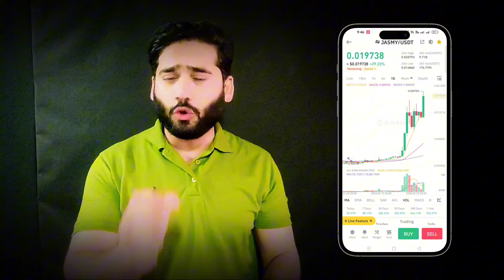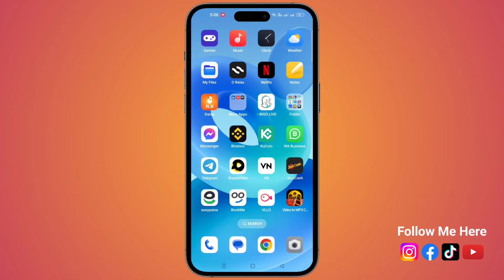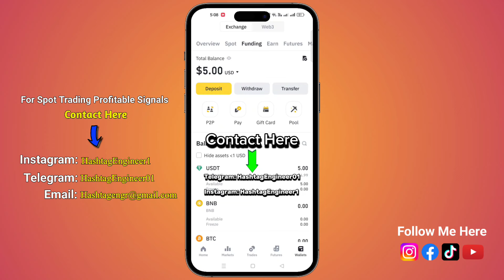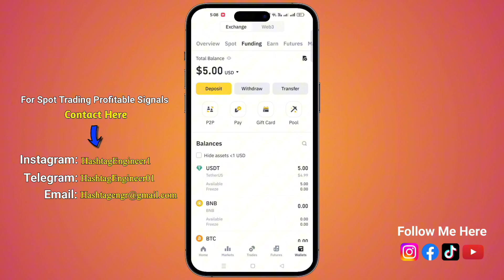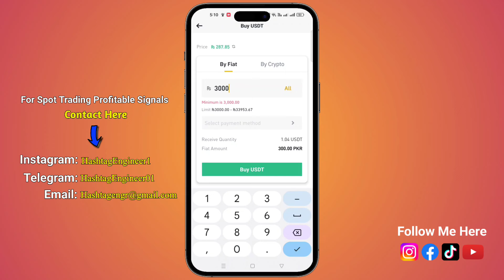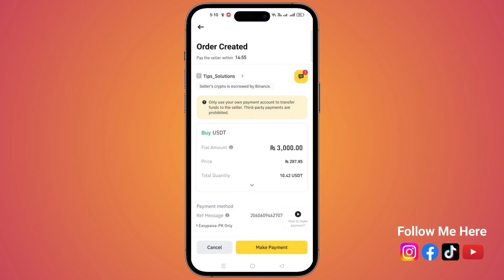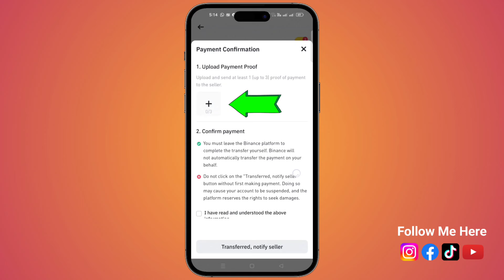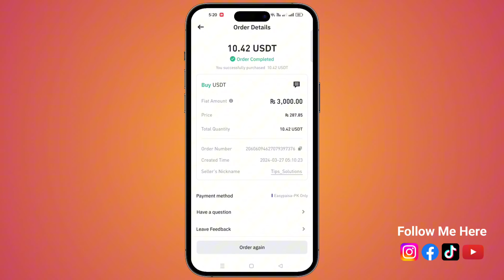Binance P2P Deposit | How to Deposit in Binance App 2024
how to deposit in binance,
how to deposit on binance in nigeria,
binance deposit,
how to deposit money into binance,
deposit crypto to binance,
how to deposit money on binance,
deposit money in binance,
binance deposit from bank account,
how to deposit on binance,
binance deposit money,
how to deposit naira on binance,
how to deposit money to binance,
how to deposit on binance from nigeria,
how to deposit on binance from my bank account

rBKS7PV

Keep supporting me so I can continue to provide you valuable content

All my videos of online Earning are only for education purposes. There is no guarantee that everyone can earn money by using the techniques and ideas of this channel because Your level of success depends on your consistency, hard work and experience.